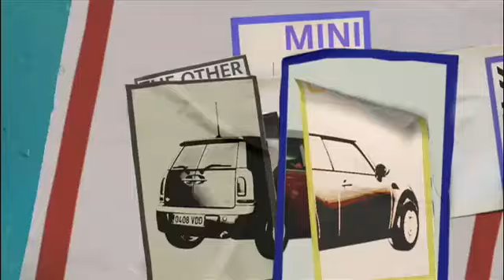MINI Clubman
Impresionante producción audiovisual para el MINI Clubman!